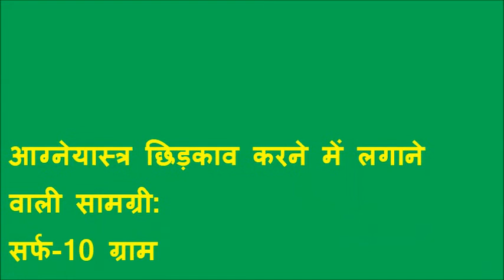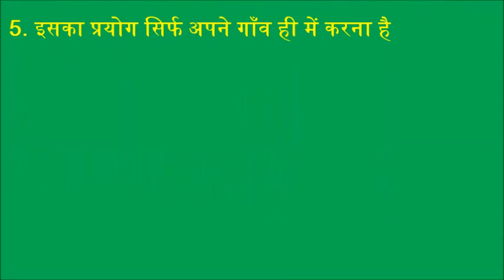Agneyastra ka chirkaw